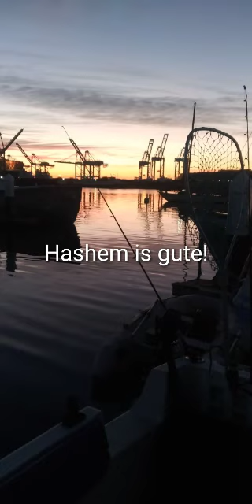January 12, 2021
Was up one morning my last week have been 59 years old and just enjoying things. For me to you